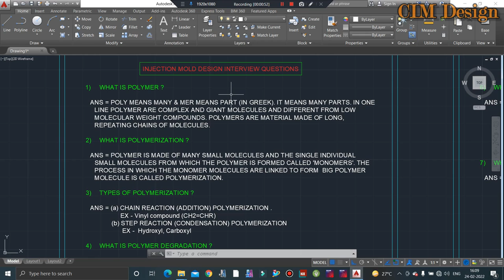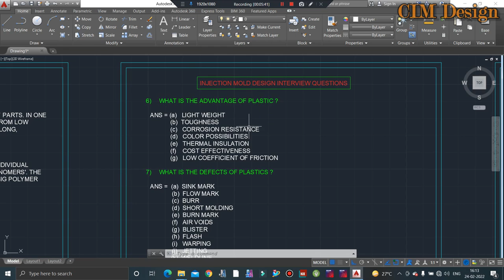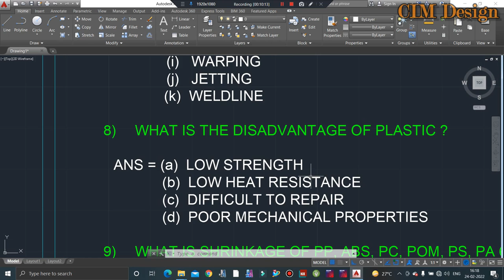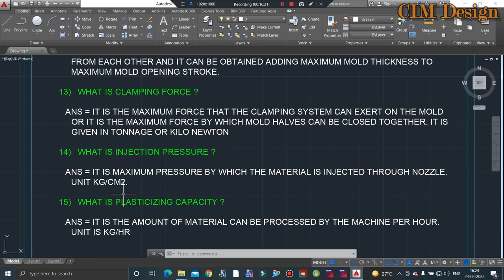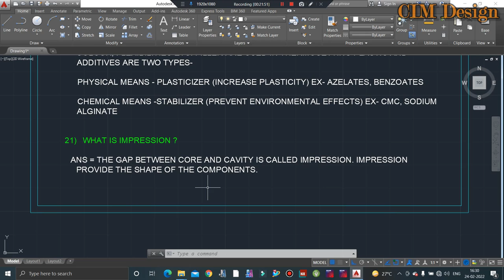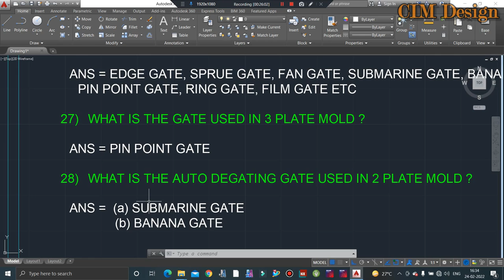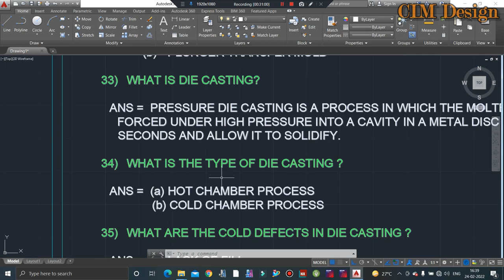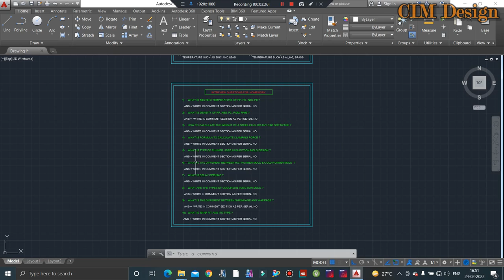PLASTIC INJECTION MOLD DESIGN INTERVIEW QUESTIONS & ANSWERS | TOOL & DIE DESIGN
In This Tutorials We'll Discuss Plastic Injection Mold Design calculations and Injection Mold Design Interview questions and Answers or Tool and die design interview Questions. Die casting notes and theories.